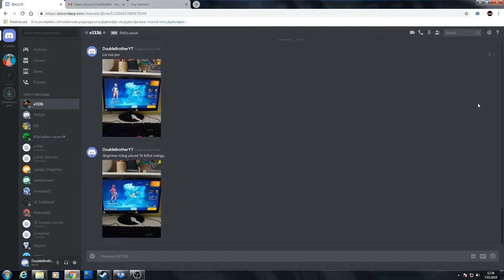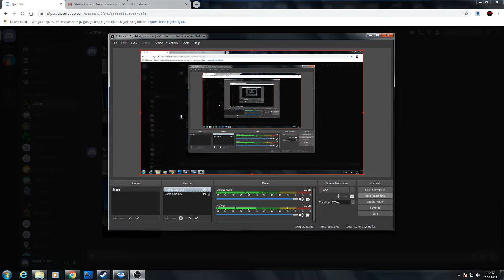CreativeDestruction - db - Greatest game